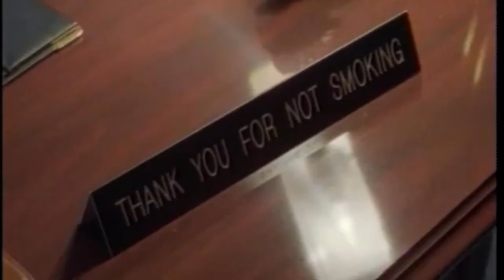The X-Files Characters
The video showing of characters on The X-Files, an American science fiction television series first broadcast in September 1993. These characters defined the overarching Mythology of The X-Files of the series. They appeared in a range of episodes across several seasons.